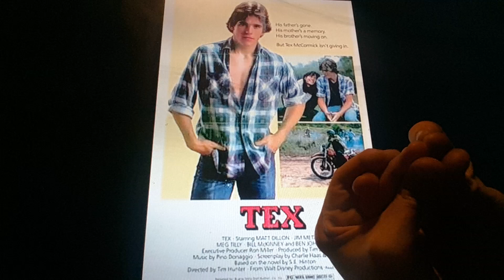Horacio the handsnake - Tex (1982 film)